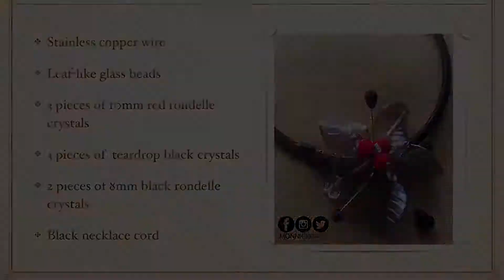HOW TO MAKE: Wire Wrapped Flower Embellishment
Different wiring techniques in one tutorial video.